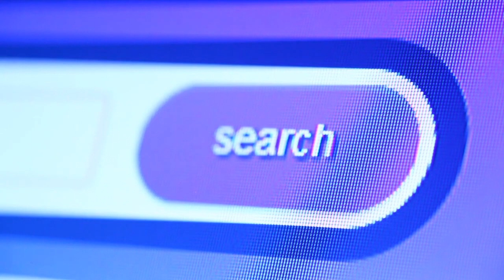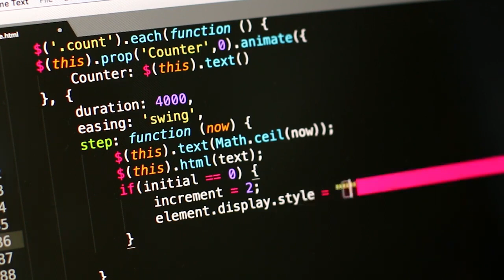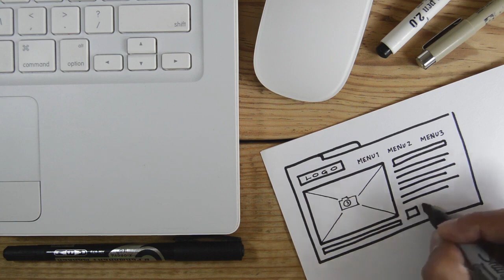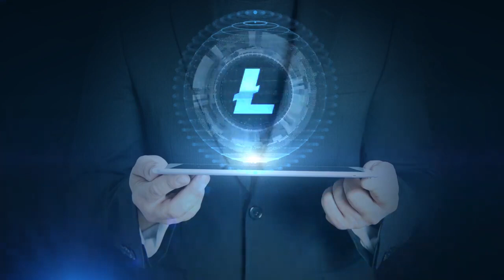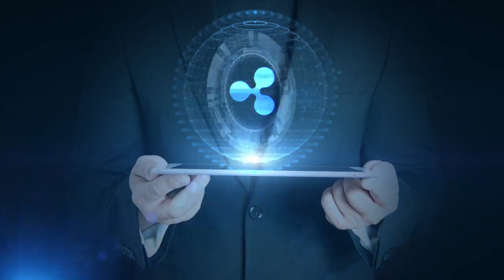10 NAJWIĘKSZYCH ATAKÓW HAKERSKICH